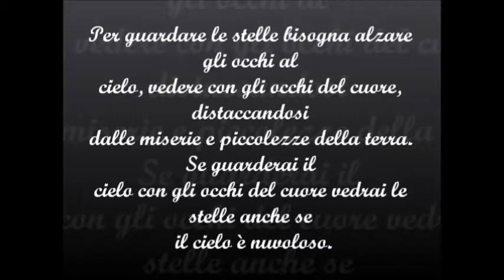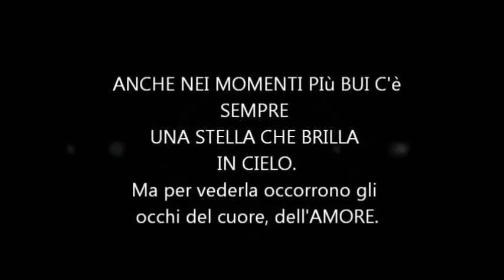RENATO SPECIALE - L'AMORE MIO PER TE (cover F. Paulin)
L'amore mio per te, cover del brano di Flavio Paulin (ex  voce solista dei cugini di campagna), realizzata da Renato Speciale.-
L'AMORE MIO PER TE,
SI NUTRE DEL TUO VISO,
NEL BATTITO DI UN FREMITO
CHE DONA UN TUO SORRISO.
COSI' VELATO,
COSI' VIOLENTO,
COSI' LEGATO AD OGNI MIO TORMENTO.

TRAE FORZA DALLA FEDE,
CHE SPLENDE NEL TUO ANIMO
PER QUELLO CHE NON CHIEDE.
SEMPRE LEALE,
SEMPRE COERENTE,
SEMPRE SPECIALE NELLA MIA MENTE.

INSEGUE IL TUO DESTINO
E TI FERMERA',
TI DOMANDERA',
DI AVERE UN POSTO NEL TUO ANIMO,
PER MORIRE IN TE O FERMARSI IN TE.

RESPIRA IL TUO RESPIRO
E NON FINIRA'
NON TI LASCERA',
DA SOLA CON LE TUE LACRIME.
PER MORIRE IN TE
O FERMARSI IN TE,
MA RESTARE A TE VICINO.

S'INTRECCIA LE TUE DITA,
LO SPIRITO TI LIBERA,
FIDUCIA NELLA VITA.
COME UN PRESAGIO DEL MONDO AVVERSO,
COME UN ISTINTO LONTANO E PERSO.

E TI FERMERA',
TI DOMANDERA',

E TI ASPETTERA' E TI AIUTERA',
AD ASCIUGARE LE TUE LACRIME,
E TI ASPETTERA', TI DOMANDERA',
MA RESTARE A TE
VICINO.